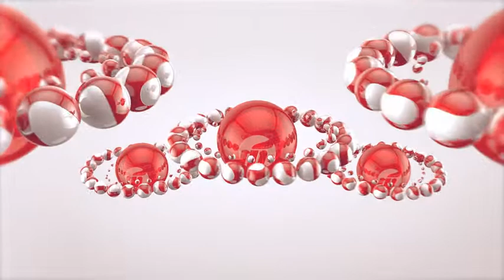BFA Bank (Project Helix)